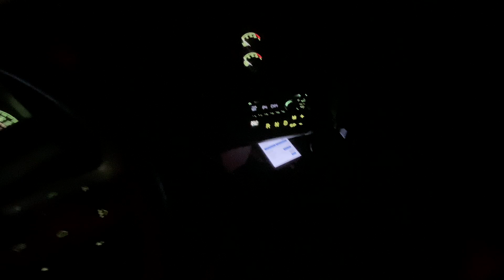Trucking Gone Wrong Dot Road Block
Trucking Gone Wrong again today after Dot sets up a road block right in front of us.
I was quick surprised when the state trooper passed us then suddenly stops in the middle of the road before jumping out and waving us off the highway in Arkansas.

We then encountered a developing Winter Storm on our way to the truck stop in Saint Louis where we receive a strange knock at the door at 2:00AM.